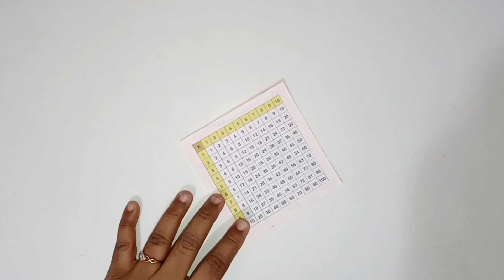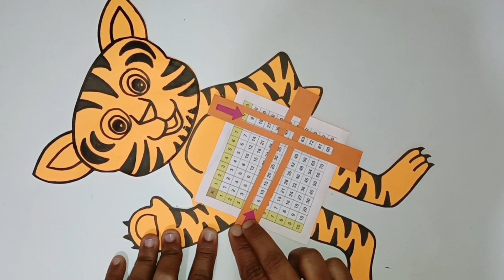DIY Multiplication TLM | Tables 1-10 | Math Project | Multiplication board crafts| Simple Maths TLM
Learning Tables is always tuff for many of us, here is a fun tiger Math Table's TLM which is not only fun but cool to learn table's easily.
Go through the craft you will really love to make it and especially easy to learn and teach in fun way🤩